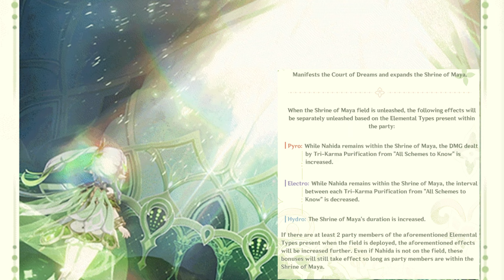The Dendro Archon Is HERE! Nahida pre-release analysis | Genshin Impact 3.2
This video talks about a pre release analysis for Nahida the dendro archon in Genshin impact 3.2! Nahida is the newest 5 star character coming to Genshin impact and within the Nahida teaser we were shown her lore and most importantly her abilities!

The music within this video is from the genshin impact official OST

Timestamps:
00:00 - 00:23 Intro
00:24 - 00:42 Lore
00:43 - 03:08 Abilities
03:09 Conclusion!